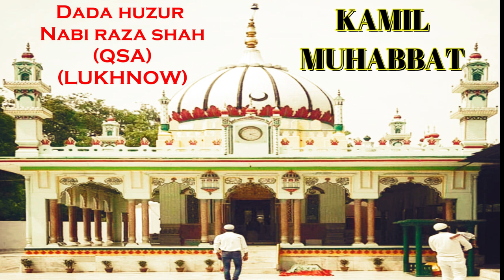Dada Huzur Nabi Raza Shah (QSA) || Kamil muhabbat